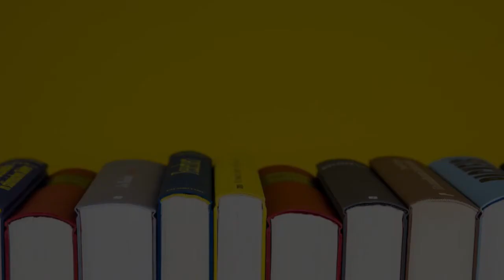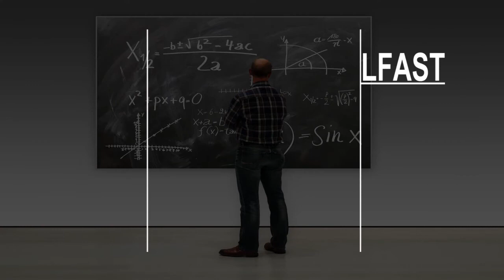Womens College in Belfast, United Kingdom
Must Watch…. Best Womens College in Belfast, United Kingdom

This list of Best Womens College in Belfast, United Kingdom has been compiled by our Education experts after online / offline research combined with the reviews from our users. If you know any institution that we missed, please mention in the comment box below. This list will be updated from time to time.

List:

St Mary's Catholic University College Belfast
191 Falls Rd

Stranmillis University College
Stranmillis Rd

Belfast Metropolitan College
7 Queens Road, Titanic Quarter Campus

Victoria College Belfast
2A Cranmore Park

University Rd
Renowned university founded in 1845

Womens Tec Charity
29 Chichester Ave

Belfast Metropolitan College - Millfield Campus
125–153 Millfield

Methodist College Belfast
1 Malone Rd

The Shankill Womens Centre
151-157 Shankill Rd

School of Psychology, Queen's University Belfast
David Keir Bldg, 18-30 Malone Rd

Greenway Womens Centre
19 Greenway

Belfast Metropolitan College - Castlereagh Campus
Campus, Montgomery Rd

Wellington College Belfast
18 Carolan Rd

The Federation of Women's Institutes
209-211 Upper Lisburn Rd

The Falls Women Centre
256-258 Falls Rd

Belfast Metropolitan College e3 Campus
e3 Building, 398 Springfield Rd

Windsor Women's Centre
136-144 Broadway

Belfast Bible College
Glenburn House, Glenburn Rd S

Dominican College Fortwilliam
38 Fortwilliam Park

Training for Women Network
Ground Floor, Suite 2, Elizabeth House, 116-118 Holywood Rd